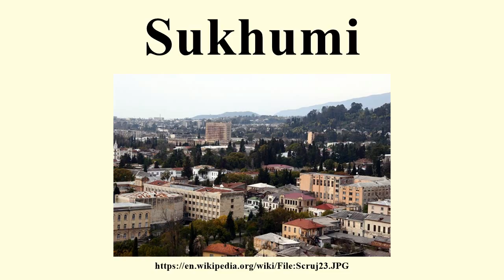Sukhumi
Image-Copyright-Info
Author-Info:   P.Kinareevski

Image-Copyright-Info